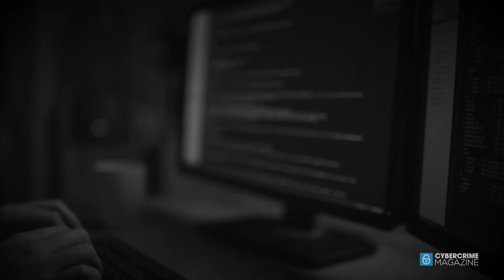What your employees (don't) know about spear phishing